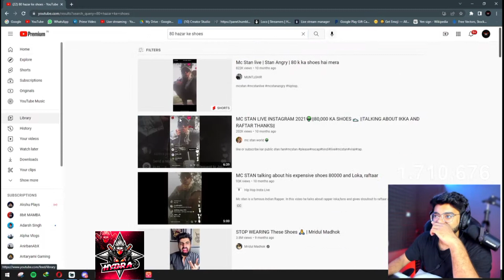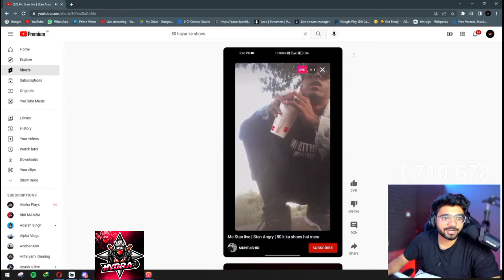Alpha Clasher Reaction On 80 Hajar ke jutte Meme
Video credit @AlphaClasher